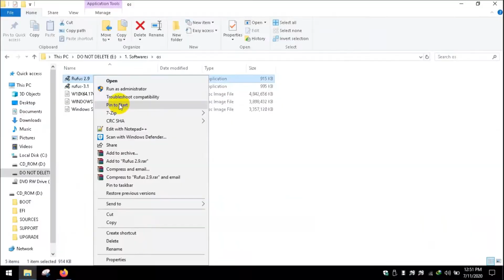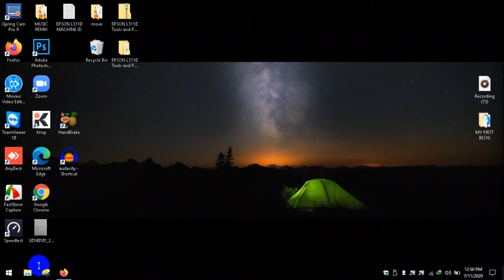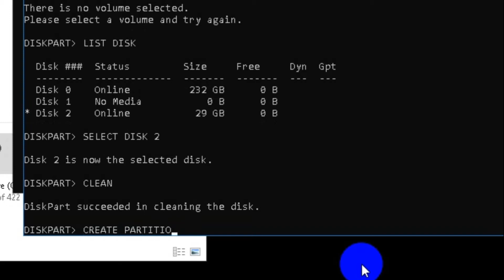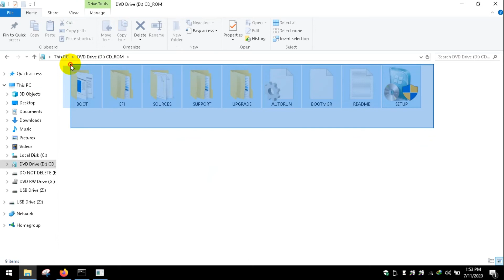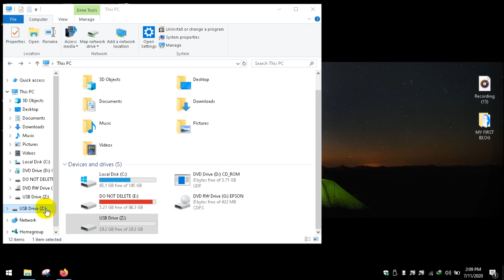HOW TO CREATE BOOTABLE USB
Computer Systems Servicing
Download links